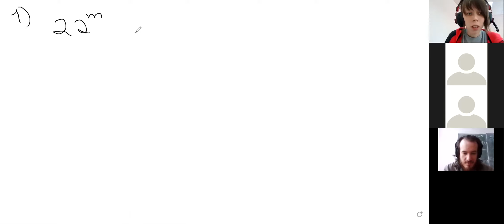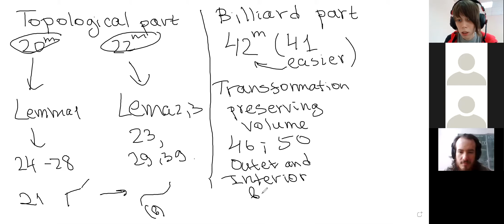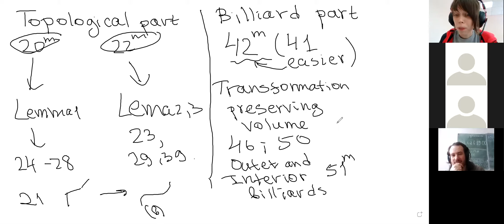[En] Seminar of the project "Phase spaces" February 1, 2021 — 32nd Summer Conference of ToT